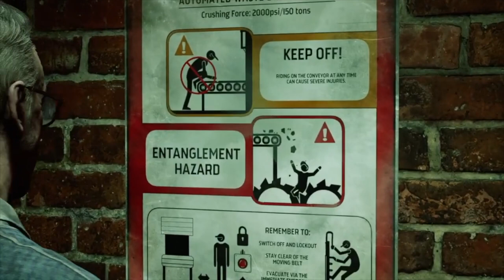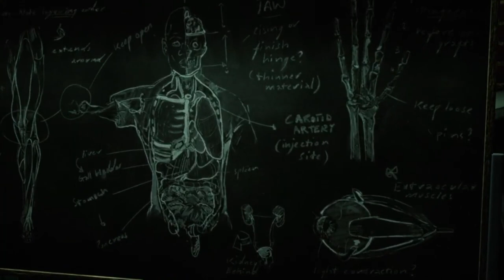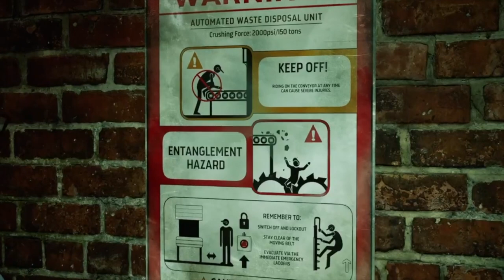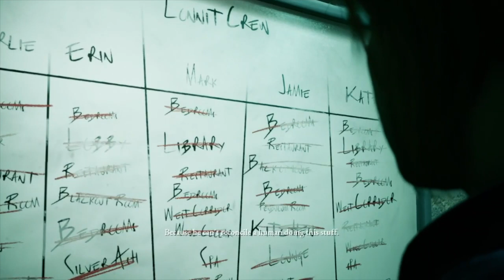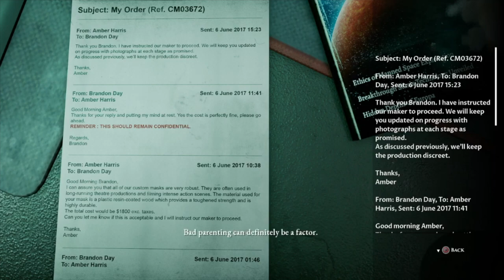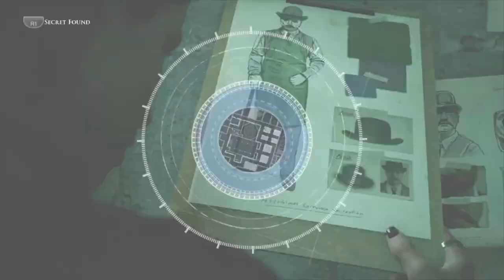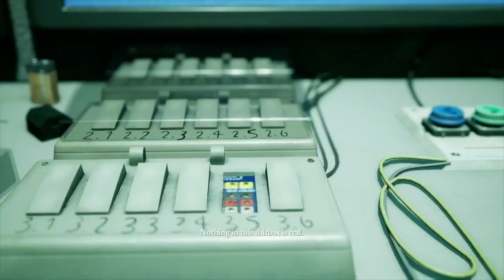THE DEVIL IN ME | Part 8 | Say Cheese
The Devil in Me Gameplay Walkthrough Part 8 FULL GAME (The Dark Pictures Anthology). This series includes the full game story walk-through of The Devil in Me on PlayStation 4 via PC from beginning to ending.

SPECIAL GUEST -- IG: @victor_savage 😈

We are two best friends, Day and Leah, who invite you into our daily lives filled with love, life & laughter. From playing games and doing challenges to exploring new places and discovering new things